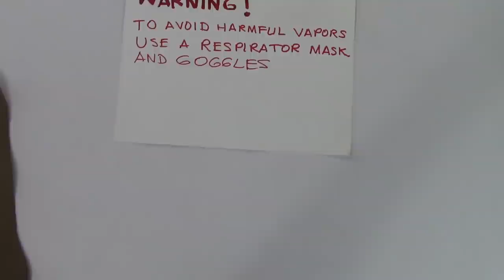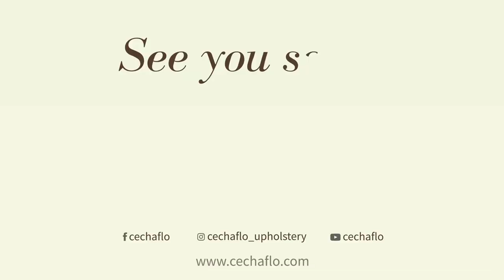Low Relief Sewing/ Custom Door Panel - Auto Upholstery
I have sometimes found a customer wants a replica of its original door panel. These 'original' replica-sewings, including the low-relief channel were heat-embossed with a big hydraulic press.
The way I show in this video is an option to customize a door-panel in leather material (1.3 thick).
As a way of training I have exaggerated with a 9 mm depth for the channel around the grey insert. Regularly, these channels are 5 mm deep and would be much easier to handle.
As a way of testing I also have thoroughly used polyurethane glue. Before, I mostly used the traditional yellow glue on wide areas and polyurethane glue on very small irregular areas.
As we can see in the video a hair dryer  (hot air) was useful to activate the transparent adhesive. The dryer mouth can get close to leather material and causes no damage.

Cesar